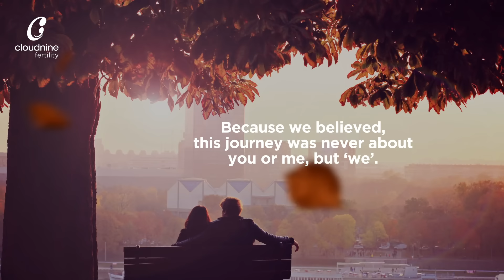World IVF Day I Take the fertility test together I We, Not Me I Cloudnine Hospital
At Cloudnine, we believe that fertility is a journey taken together by both partners to share and take equal responsibility. This WorldIVFDay take the fertility test together. And take your first steps towards parenthood with confidence, love and each other’s support.